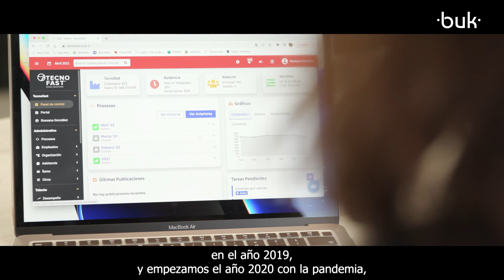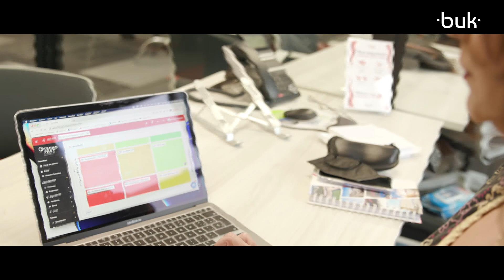Caso de éxito TecnoFast - Buk Chile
Rossana González, Gerente de Personas en Tecno Fast